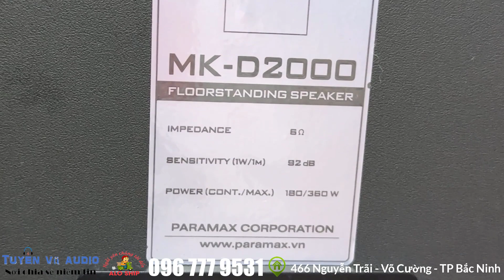loa paramax mk d2000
paramax mk d2000 sở hữu lối thiết kế của dòng loa hi-fi, với các loa thành phần và mạch phân tần phẩm chất cao giúp giọng loa tái hiện trung thực, chi tiết - dày dặn ở cả 3 dải tần, đặc biệt độ phủ âm rộng toàn không gian, thích hợp cho nhu cầu giải trí gia đình với diện tích lên đến 50m2.
Với mẫu loa đứng đa dụng theo lối thiết kế hi-fi, PARAMAX chú trọng tạo điểm sáng cho MK-D2000 bằng cách xử lý khéo léo và kết hợp hệ vật liệu & linh kiện phẩm chất cao, phát huy tối đa khả năng của mẫu loa đứng công suất lớn: loa tweeter dome lụa được trang bị nam châm neodymium cực mạnh, kết hợp bộ đôi loa woofer 10-inch với màng loa được thiết kế tối ưu giúp mở rộng dải trầm xuống đến 45Hz.

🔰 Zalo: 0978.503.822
🔰 Địa chỉ: 466 Nguyễn Trãi - Phường Võ Cường -  TP Bắc Ninh